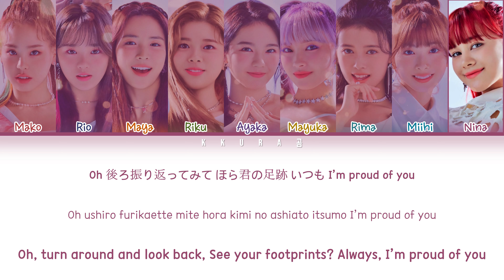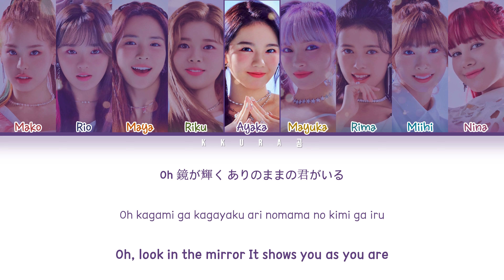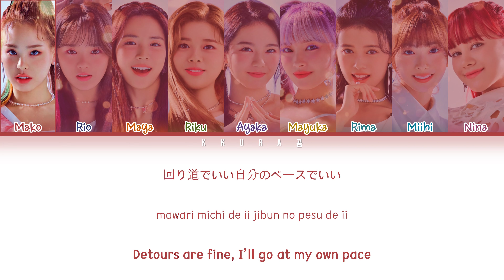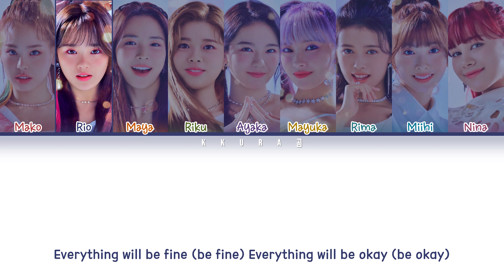NiziU - STEP AND A STEP Lyrics (Color Coded Lyrics Kan/Rom/Eng/가사)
Artist: NiziU (ニジュー)
Track: Step And A Step
Album: Debut Single [Step And A Step]
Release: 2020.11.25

Members: Mako, Rio, Maya, Riku, Ayaka, Mayuka, Rima, Miihi, Nina
My bias: Miihi